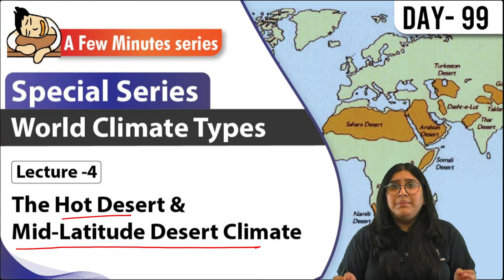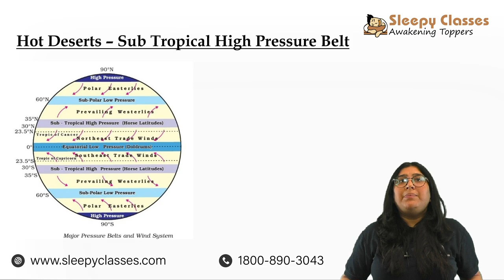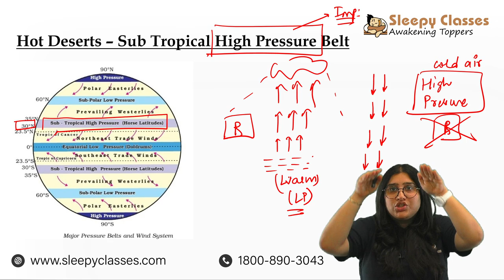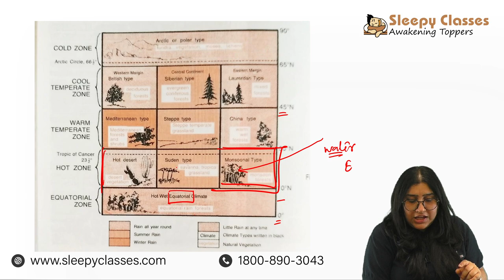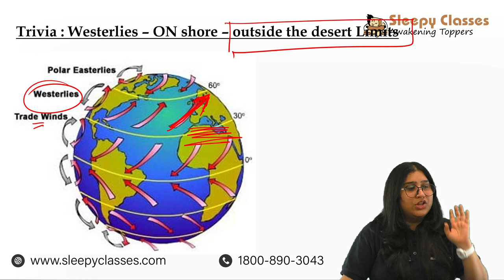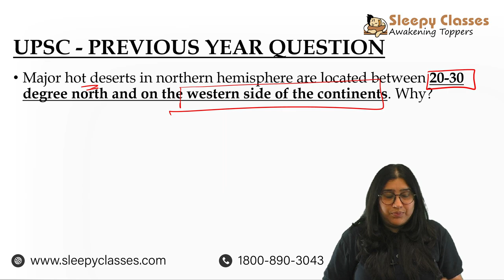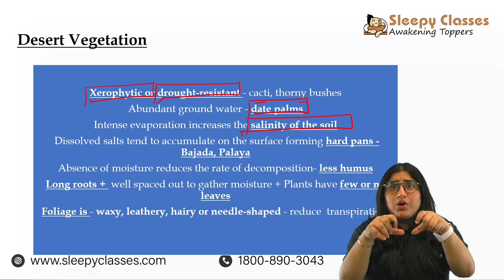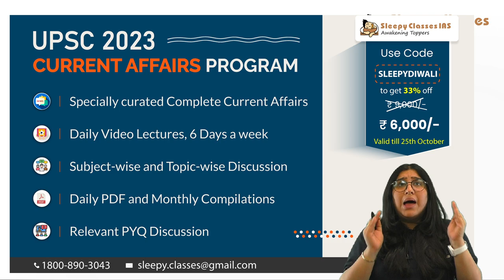II World Climate Types II Lecture 4 - The Hot Desert & Mid-Latitude Desert Climate II